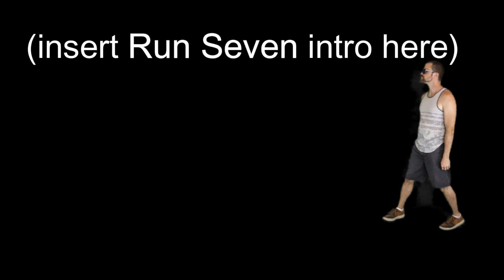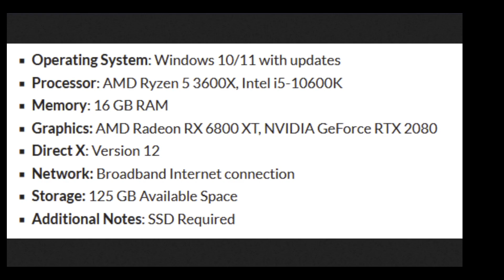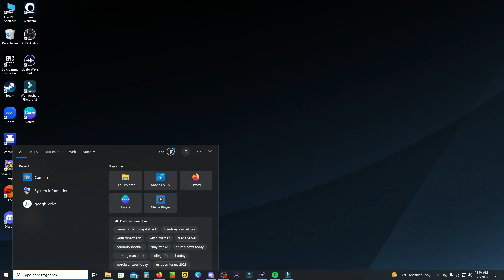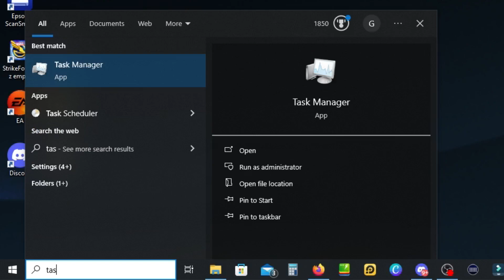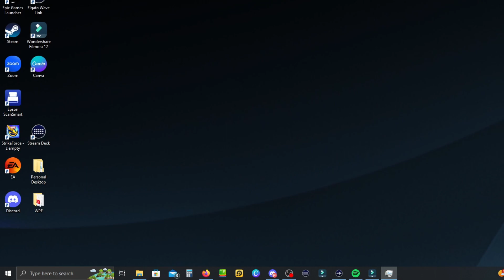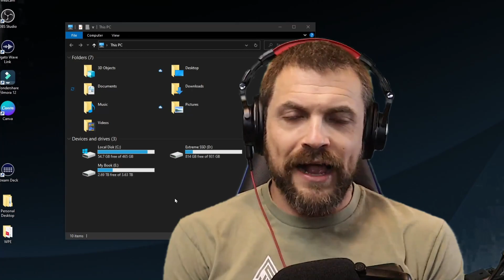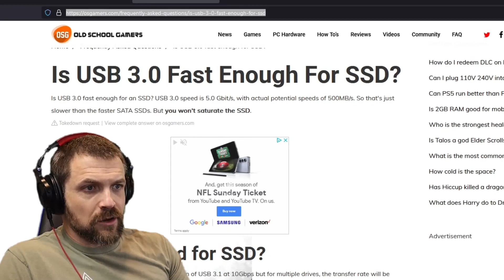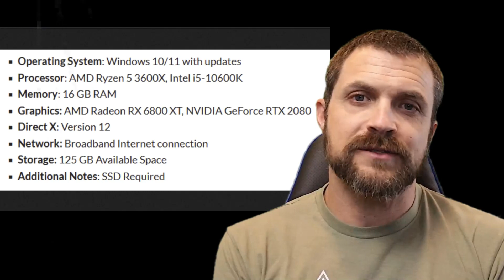How to fix a lagging Starfield - Get a Double Drive - System Requirements - SSD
fix lag, requirements, settings, SSD, USB, USB3.1